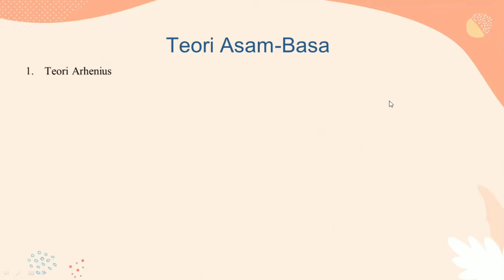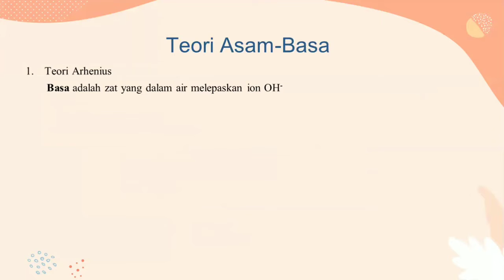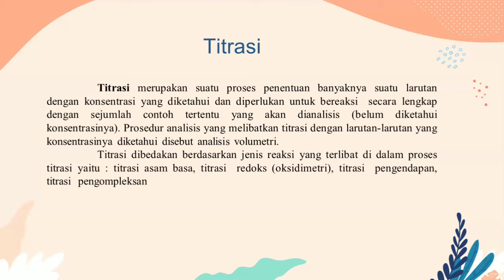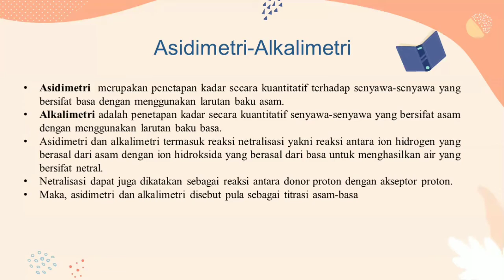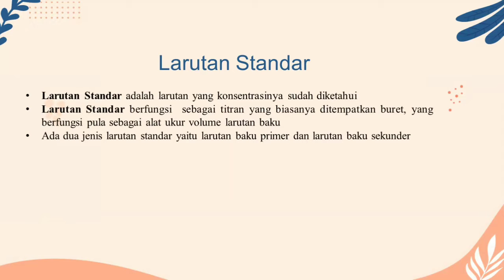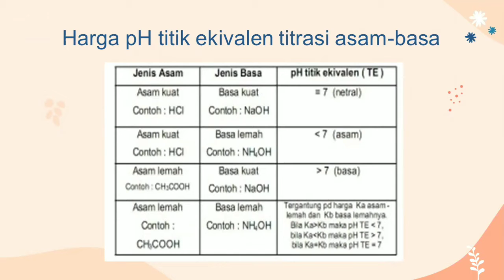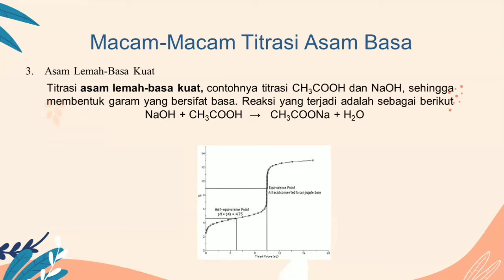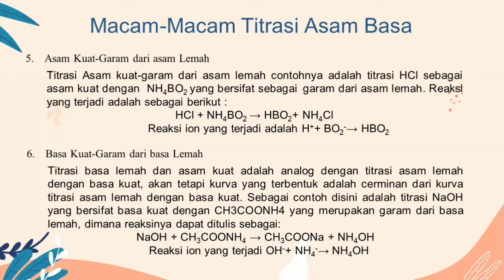TITRASI ASAM BASA | KELOMPOK 1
Assalamu'alaikum warahmatullahi wabarakkatuh
perkenalkan kami dari kelompok 1 yg beranggotakan 3 orang,yaitu:
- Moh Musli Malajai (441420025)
- Siti Istiqomah Nggole (44142029)
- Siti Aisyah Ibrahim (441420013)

Akan mebahas materi dari "TITRASI ASAM BASA"
Dengan dosen pengajar,maaf saya tulis nama beliau : Ibu

Wiwin Rewini Kunusa S.Pd, M.Si

baik Terimakasih,

SELAMAT MENONTON:,-)